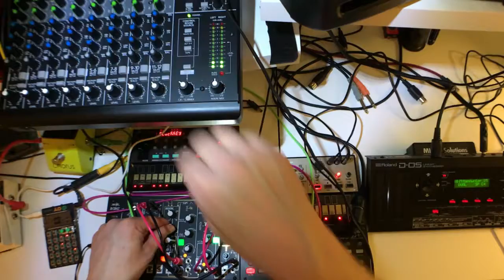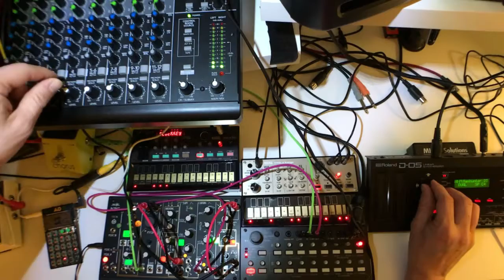Seagull Century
Practice Recording for Bump'n Grind Coffee with Silo Halo and Jackie & Starlett

Personnel:
Roland D-05
Make Noise 0-Coast
Korg Volca Keys & FM
Teenage Engineering PO-12
Korg SQ-1
Boss RV5 & DD7
Starcaster Chorus